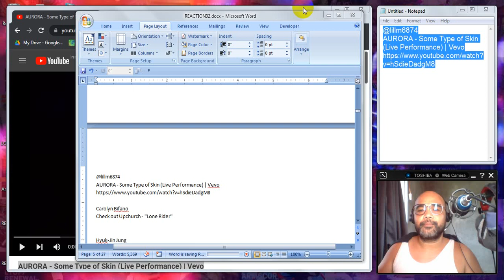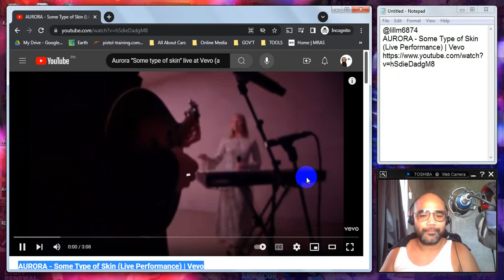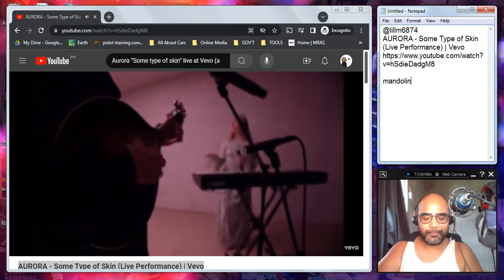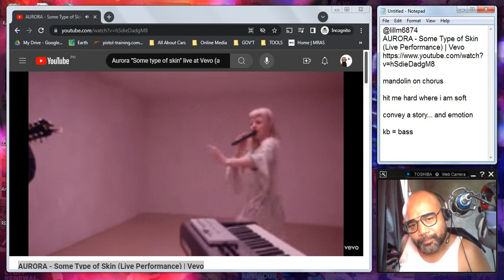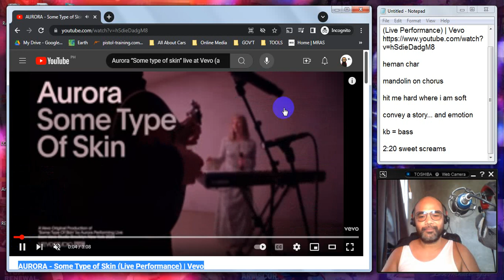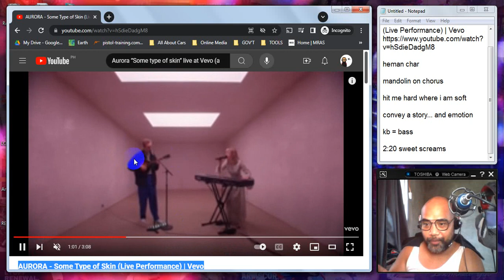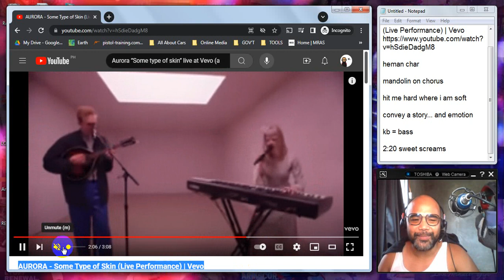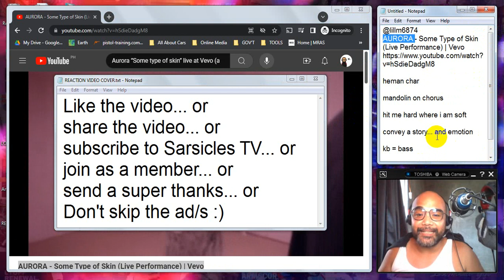PINOY REACTS: AURORA - Some Type of Skin (Live Performance) | Vevo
Recommended by @lillm6874. Thank You!